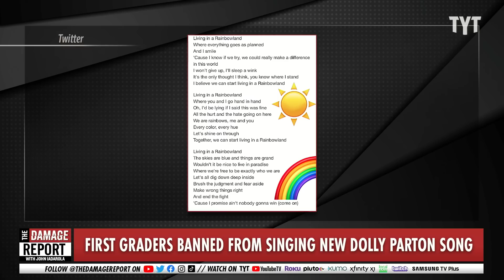Dolly Parton Gets BANNED From School Over THIS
Dolly Parton and Miley Cyrus get banned by Heyer Elementary after refusing to let first graders sing the 'rainbowland' song they voted to perform in their Spring concert over fear of being too controversial. John Iadarola and River Butcher break it down on The Damage Report.

First Graders Not Allowed to Sing ‘Controversial’ Dolly Parton Song About Acceptance

"A Wisconsin school forbade first graders from singing a Dolly Parton and Miley Cyrus song about acceptance at this year’s spring concert, saying it’s too “controversial.”

The song, “Rainbowland,” celebrates acceptance and includes lyrics like “wouldn't it be nice to live in paradise. Where we're free to be exactly who we are.”

It started earlier this month, when a first grader was brainstorming songs to perform for the spring concert at Heyer Elementary. Her mother, Sarah Schindler, said that her list included “Rainbowland,” as well as Louis Armstrong’s “What a Wonderful World” and Kermit the Frog’s “Rainbow Connection.” A few days later, the girl told her mother that she was not allowed to sing “Rainbow Connection” or “Rainbowland.”"

230328__DR10DollyPartonBanned